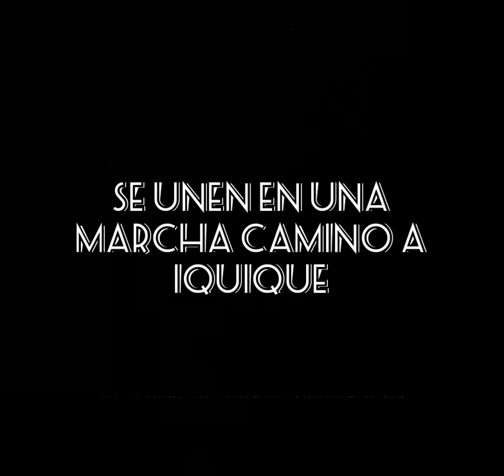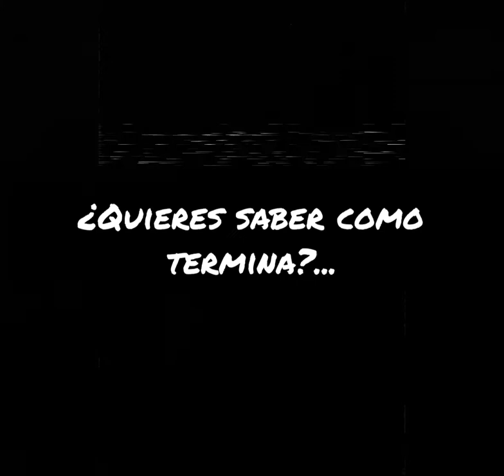Booktrailer Santa maria de las flores negras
Edicion pro desde celular con camara increible pantalla increible y una bateria que dura mucho mas👍🏼